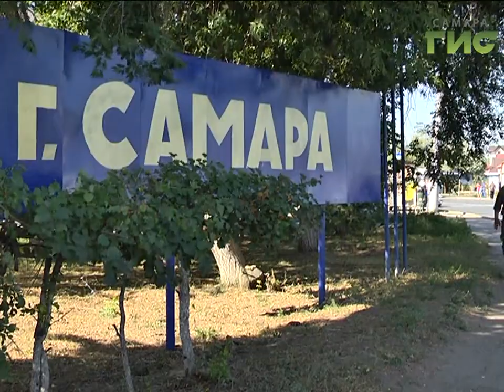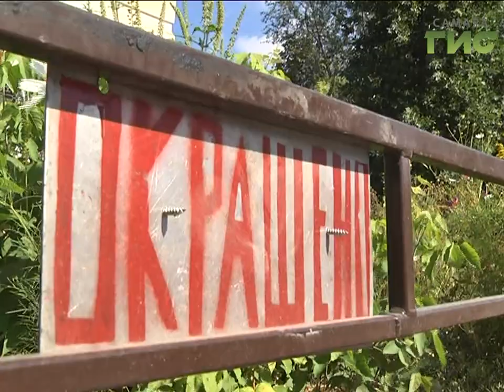Очистить улицы, благоустроить территорию, вывезти мусор. Такие поручения дал глава Самары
Очистить улицы, благоустроить территорию, вывезти мусор. Такие поручения дал глава Самары руководителям районных администраций. В преддверии чемпионата мира по футболу Олег Фурсов призвал коллег быть хозяевами на своих территориях и ответственно подойти к делу.